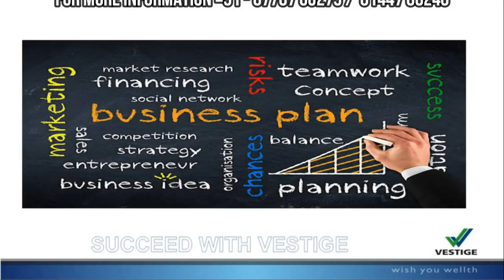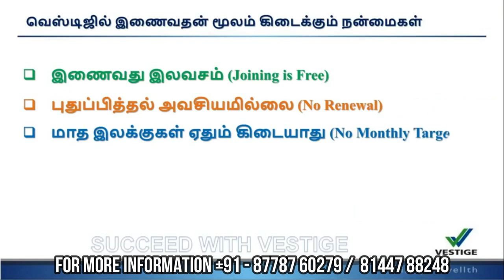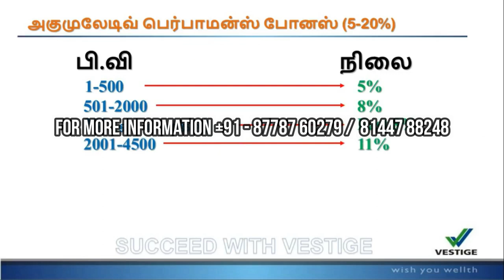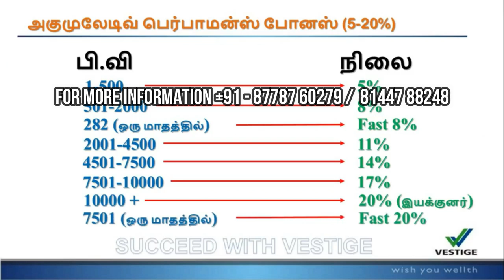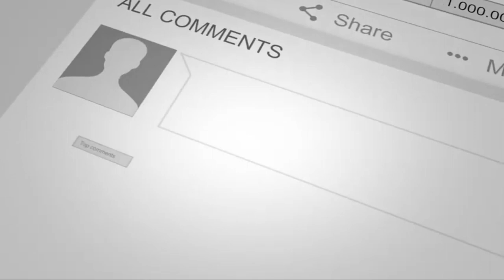Very Easy Vestige Business Plan in Tamil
opportunities

The starting point for every journey is knowledge, if you have the knowledge about the path on which you have to travel, then the journey is going to be easier and more successful. We at Vestige would emphasize that when you have registered yourself as a Vestige Distributor, please read the Marketing Plan and understand the opportunity which lies in front of you to fulfill your dreams.

Vestige Marketing Plan has been designed to be an equal business opportunity for all those who get associated with Vestige. The Marketing Plan ensures that you earn in proportion to the efforts you put in and provides benefits such as leadership bonuses and pool income. These incomes are further enhanced by combining the downline’s performances so that it is always beneficial to create more leaders in your group. As the downline becomes successful, you become even more successful.
marketing plan

Vestige offers very rewarding bonuses for the efforts put into the business. The Vestige Marketing Plan is a cumulative plan where you never drop from the level of achievement and keep on achieving higher levels, i.e to say that your earlier efforts and achievements are always counted in your bonus calculations.